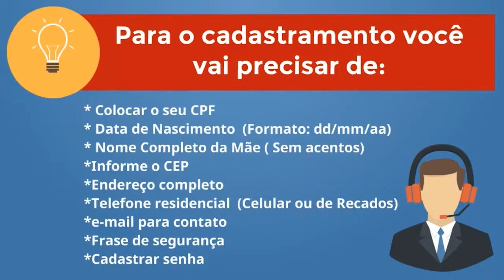ALBERTO ZOCA - Papo Sol #053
CANAL TV SOL - INDAIATUBA   .Indaiatuba é município brasileiro no interior do estado de São Paulo. Pertence à Mesorregião e Microrregião de Campinas, localizando-se a noroeste da capital do estado, a 23º05'24" de latitude sul e 47º13'04" de longitude oeste, a altitude de 701 m. Ocupa área de 311,5 km² e sua população estimada pelo IBGE para 2017 era de 239 602 habitantes,[6] que a colocava na 32ª posição entre os municípios mais populosos do estado de São Paulo.O nome Indaiatuba vem do tupi antigo inaîatyba, "ajuntamento de indaiás" (inaîá, "indaiá" e tyba, "ajuntamento").[7] A denominação se prendeu às características da paisagem e da vegetação da localidade, hoje já alteradas. Tornou-se oficial em 1830, embora haja notícia de que tenha sido utilizada anteriormente, já no século XVIII.[8]

A existência marcante de indaiás carregados de pequenos cocos fez com que Indaiatuba tivesse recebido, entre meados do século XVIII e início do século XIX, também a denominação de "Cocaes".[8] História
Povoamentos pré-coloniais
A região do atual município de Indaiatuba provavelmente começou a ser ocupada por grupos caçadores-coletores e agricultores há cerca de 5000 anos. De acordo com as fontes históricas disponíveis, indígenas falantes de idiomas relacionados ao tronco linguístico Tupi-guarani[9][10] habitavam a região quando as primeiras expedições europeias começaram a cruzar os caminhos terrestres e fluviais do atual estado de São Paulo. Por conseguinte, as pesquisas arqueológicas desenvolvidas nessa região apontam para a existência de diversos sítios por toda sua extensão, sendo registrados (até o momento) 39 sítios arqueológicos, distribuídos por Itu (13), Campinas (05), Indaiatuba (03), Monte Mor (04) e Salto (14).

Identificado em 2005, o sítio arqueológico Buruzinho[11] está localizado nas proximidades do Córrego Garcia (Buruzinho), sendo caracterizado pela presença de ferramentas de pedra (também conhecidos como instrumentos líticos) e fragmentos cerâmicos de uso cotidiano de populações indígenas associadas a tradição cerâmica Tupiguarani, assim como, vestígios de ocupação histórica colonial e imperial (séculos XVIII e XIX, portanto), demostrando ao menos dois momentos históricos de ocupação do local. Apesar das informações esparsas, acredita-se que o material deste sítio se encontra no Museu Elizabeth Aytai, localizado no município de Monte Mor. O sítio arqueológico Cambará, localizado nas proximidades do rio Capivari-Mirim, também conta com presença de instrumentos líticos e fragmentos cerâmicos de uso comum entre populações indígenas, assim como vestígios de ocupação do século XIX, mais especificamente do período imperial brasileiro. Esse último sítio foi identificado em 2018, durante as atividades de acompanhamento arqueológico de empreendimento residencial, sendo que os materiais encontrados (já bastante fragmentados) foram posteriormente enviados ao Museu Raphael Toscano, localizado no município de Jaú. Embora nenhum dos dois sítios arqueológicos tenha sido alvo de pesquisas que determinassem a idade do material pré-colonial, é possível afirmar que toda a região se encontrava no entorno da rota que ligava diversas microbacias hidrográficas a diferentes pontos do rio Tietê, a qual foi utilizada por séculos pelas populações indígenas[12]. Dessa forma, é provável que os sítios de Indaiatuba façam parte do mesmo contexto de ocupação.

O último sítio, denominado Capivari-Mirim, foi descoberto em 2018. No local foram identificados instrumentos líticos feitos em quartzito, no que provavelmente foi antigo acampamento de caça. Localizado próximo às margens do córrego Jacaré, afluente do rio Capivari-Mirim, esse sítio arqueológico é mais um testemunho da recorrente presença de grupos indígenas na região de Indaiatuba [13].

Colonização portuguesa e fundação do povoado
O processo efetivo de colonização portuguesa teve início a partir da segunda metade do século XVIII, quando a região começou a ser ocupada por fazendas de cana-de-açúcar, implementadas por Portugal como política de incentivo à produção de açúcar na capitania de São Paulo. Tal política foi inicialmente desenvolvida por Dom Luís Antônio de Souza Botelho e Mourão, também conhecido como Morgado de Mateus, governador da citada capitania entre 1765 e 1775. Dessa forma, vilas e povoados foram fundadas em processo progressivo de interiorização da capitania paulista, visando evitar possível expansão espanhola sobre os territórios meridionais da América Portuguesa[14].

É incerta a data de fundação do povoado que daria origem à Indaiatuba, entretanto. De acordo com a tradição oral, o primeiro núcleo de povoação teria surgido em fins do século XVII (antes da fundação das primeiras fazendas de cana-de-açúcar, portanto), próximo ao local onde o córrego Barnabé desemboca no rio Jundiaí.